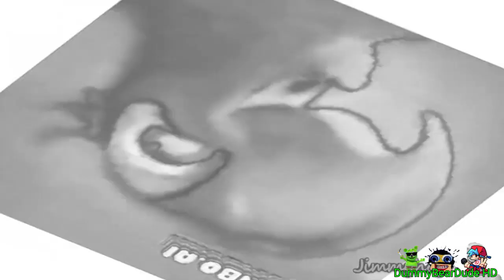(Fixed) Preview 2 Blu Deepfake V3.2 Effects Effects (Preview 2 Effects)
Fixed Because Audio is G Major and Sponge Is Off-Sync.

Gift By: @Jimmyhogs @iiPLVM2935 @TRAFVE2024 @UrLocalSlipknotFan2007